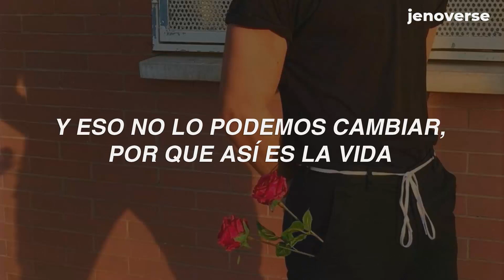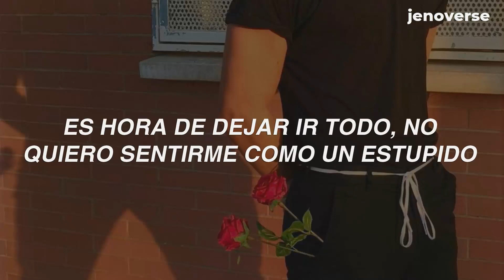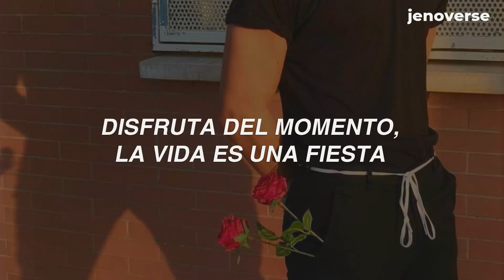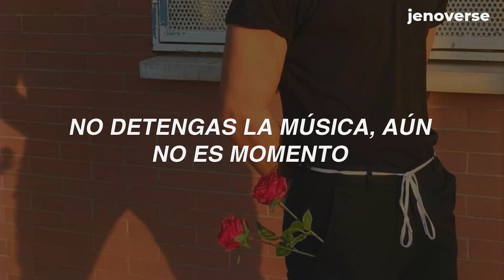NCT DREAM - Life is Still Going On (Traducida al Español)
➤perdonen si encuentran algunos errores, intentare mejorar un poco más
➤mis traducciones nunca son 100% literales ya que si hiciera eso la mayoría de la letra no tendría sentido o coherencia

[𝖙𝖆𝖌𝖘]
nct dream life is still going on letra
nct dream life is still going on en español
nct dream life is still going on sub español
nct dream life is still going on subtitulada